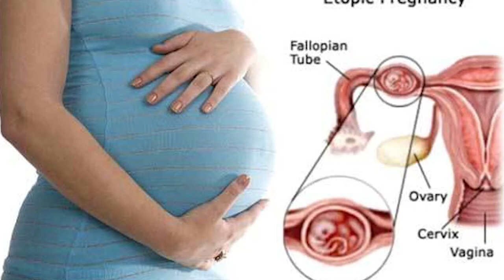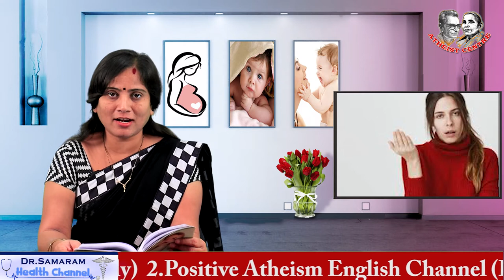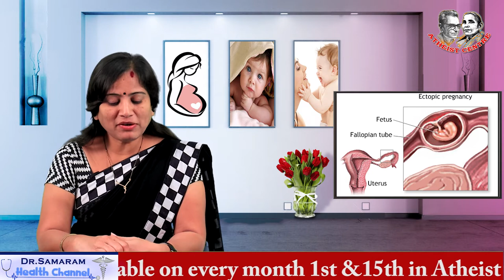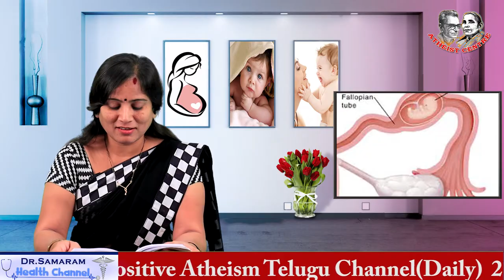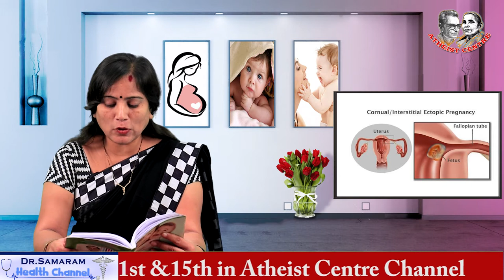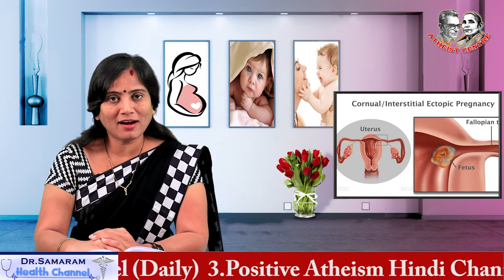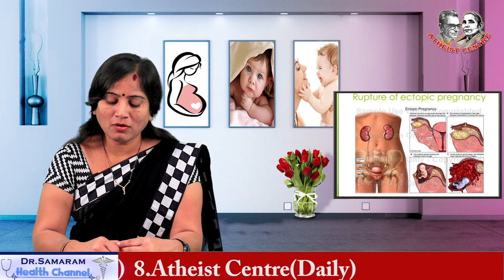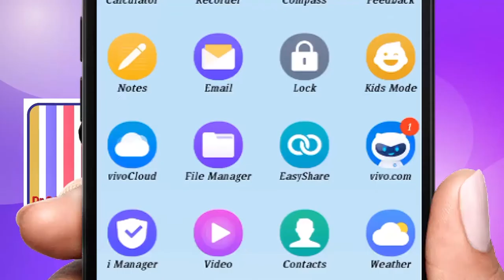గర్భకోశంలో కాకుండా ట్యూబులో గర్భం ఎందుకు వస్తుంది (Episode -36) in Garbhadharana - Sukhaprasavam.